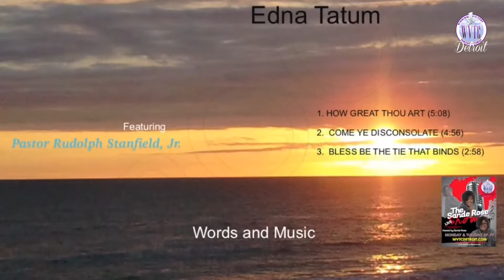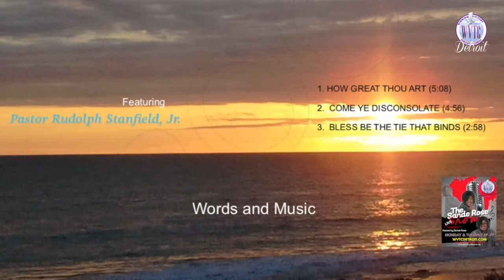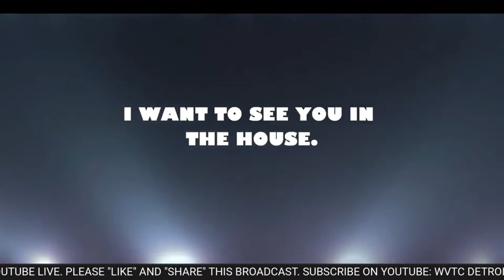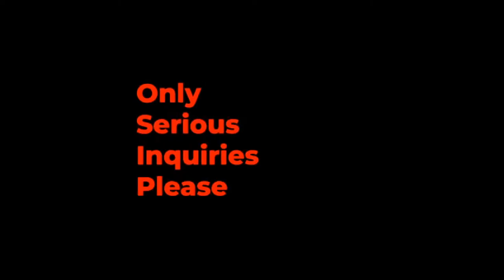THE SANDE ROSE SHOW WITH COMEDIAN AND ACTRESS SIS. CANTALOUPE (TRINA JEFFRIE)! 022823